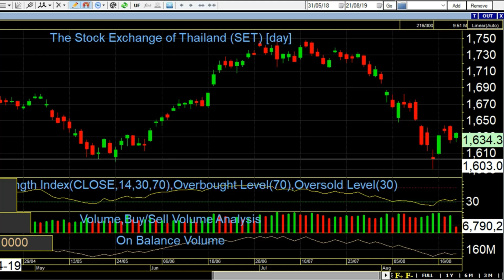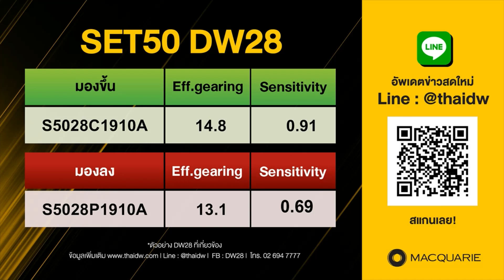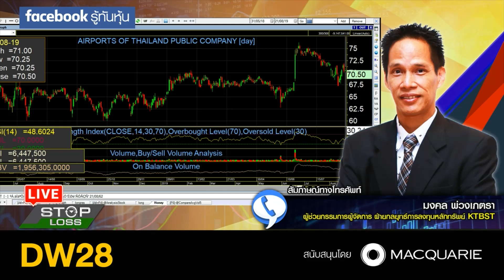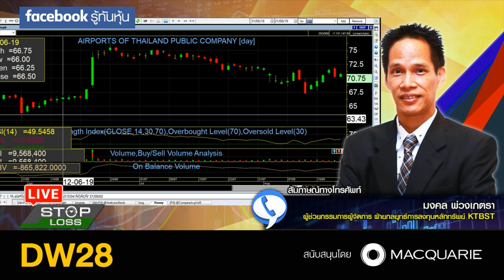Stop Loss Live 21082019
สายที่ 2 คุณมงคล พ่วงเภตรา (อู๊ด) ผู้ช่วยกรรมการผู้จัดการ ฝ่ายกลยุทธ์การลงทุนหลักทรัพย์ KTBST